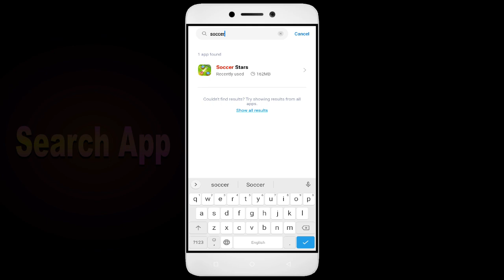How to Fix Soccer Stars Auto Close | Keeps Hanging | Freezing | Lagging Issue Solve in Android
Are you tired of your Soccer Stars app not working correctly? Does your app keep freezing, hanging, or closing down automatically? Don't worry, we've got you covered. Check out our video, learn from our ultimate guide, and bid farewell to all your Soccer Stars app issues. But the good news is that it's fixable, and in this video, I'll guide you step by step on how to fix it. By the end of this video, you'll be able to confidently get your app up and running! Happy Gaming!

1. Force stop the app.
2. Restart the phone.
3. Check app permissions.
4. Keep your apps updaSoccer Stars.
5. Clear cache.

Fix Soccer Stars not open problem,
How to fix Soccer Stars all problems solve,
How to fix Soccer Stars not working problem in android phone,
How to fix Soccer Stars app not open problem in android phone,
Fix Soccer Stars not working in android,
Soccer Stars all problems solve,
Soccer Stars not responding,
How to fix Soccer Stars keeps stopping error in android mobile,
How to Fix Soccer Stars App Black Screen Error Problem Solve in Android & Ios
How to Fix Soccer Stars App Loading Problem in Android
How to Fix Soccer Stars App Loading Problem in IOS
How to Fix Something Went Wrong and the Service Failed to Start Error in Soccer Stars App.
How To Fix Unfortunately Soccer Stars App Has Stopped Error Problem in Android Phone.
How to Fix Solve Soccer Stars App Not Working | Not Opening | Not Open | Loading Solve Problem in Android & Ios
Soccer Stars not working today,
why Soccer Stars is not working in my phone,
Soccer Stars game not starting,
Soccer Stars not starting,
Soccer Stars failed to load server list,
How To Fix Soccer Stars App not working | Not Open | Space Issue | Keeps Crashing Problem.
Soccer Stars App (Auto Close) Automatically
Soccer Stars app freezing issue in Android
Soccer Stars app Keeps Hanging issue in Android
Soccer Stars Keeps Lagging issue in Android.